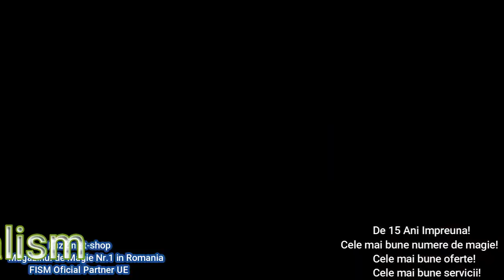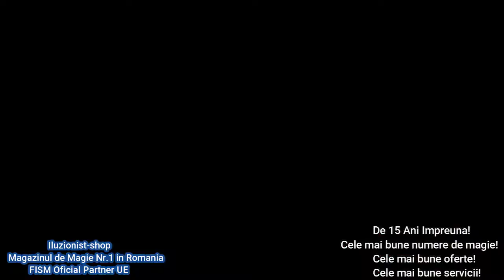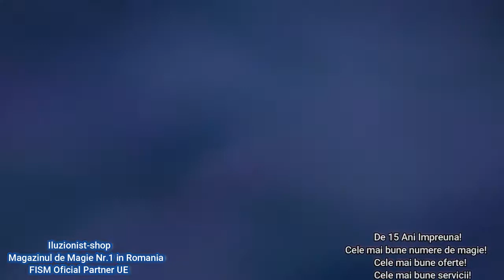15 ani impreuna! Iluzionist-shop.ro - Magazinul tau de Magie!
- Iluzionist-shop - Magazinul de Magie Nr 1 in Romania!
- Cele mai bune oferte!
- Cele mai bune servicii!
- Personal profesionist cu peste 30 de ani de experienta dovedita pe plan national si international!